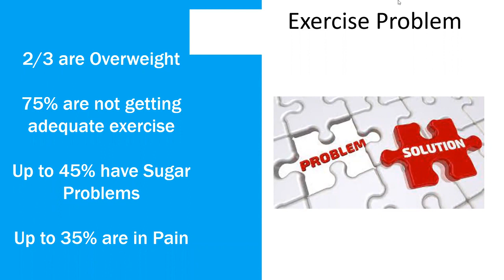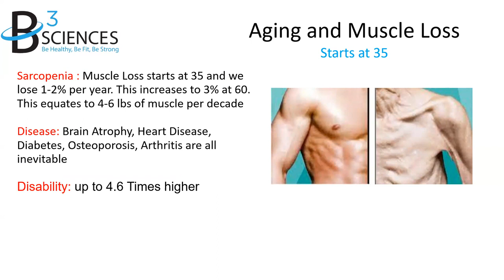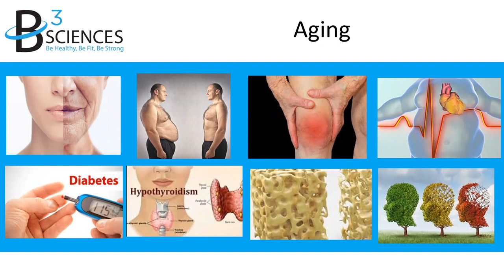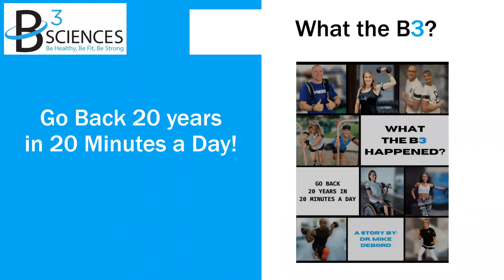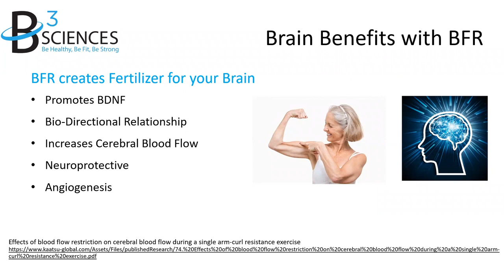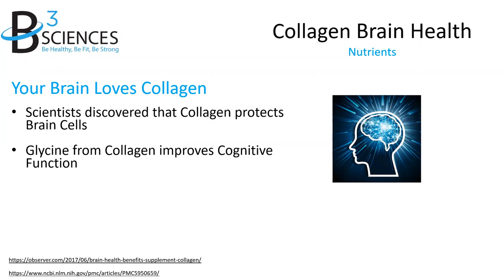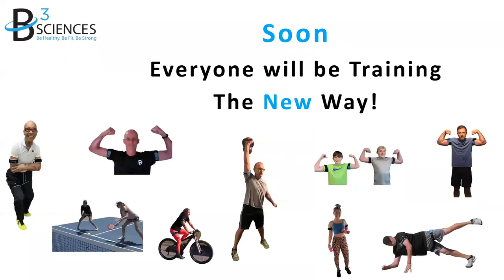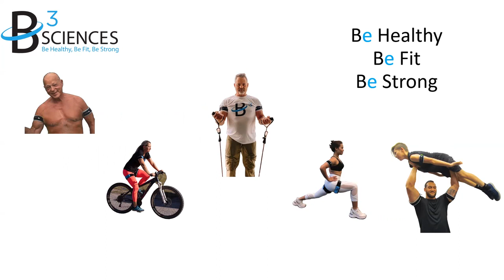B3 Bands for Brain Health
B3 Bands can help seniors to build and maintain muscle mass and muscle strength with light exercise:

Light exercise, even walking creates a wonderful fatigue when the Bands are on.
Allows seniors to realize a natural Growth Hormone release in the body.
Growth Hormone has positive effects on muscle and strength.
BFR Exercise has also been proven to improve Cerebral Blood Flow.